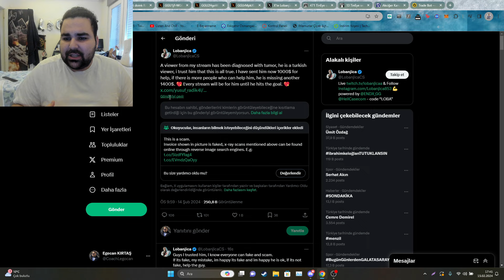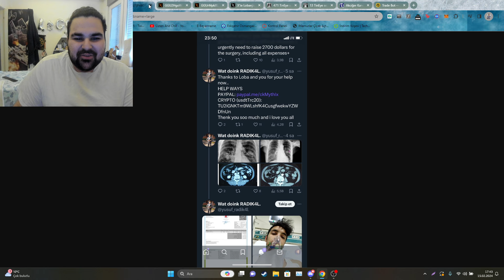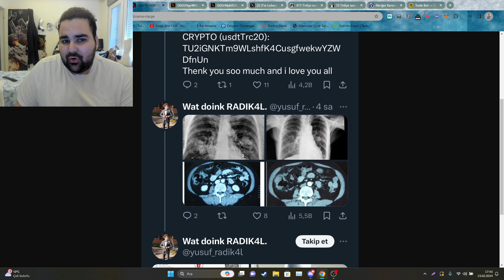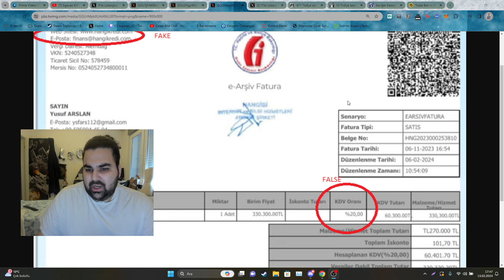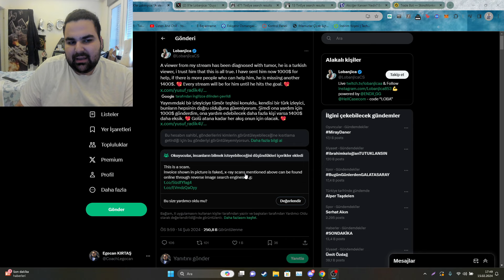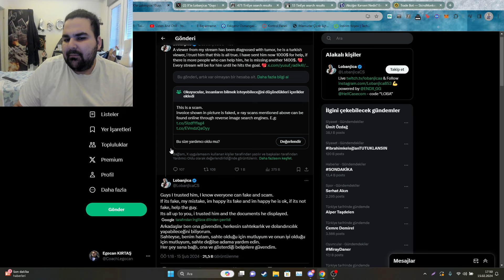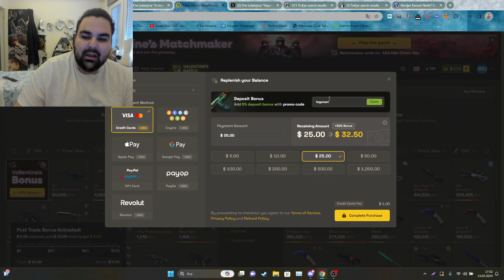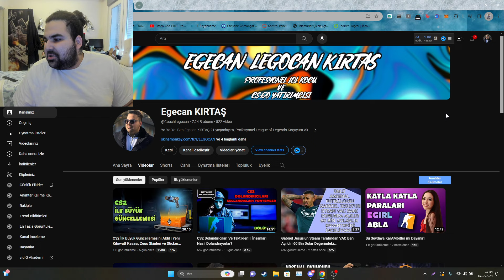Lobanjica Türk Dolandırıcı tarafından DOLANDIRILDI!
Bugünün videosunda Lobanjica'yı dolandıran Türk dolandırıcıyı anlatıyorum .

Video'da bahsettiğim Site link:
✅ Kodum: LEGOCAN